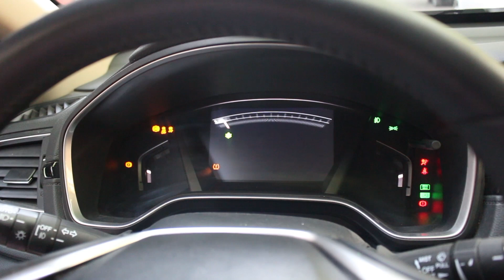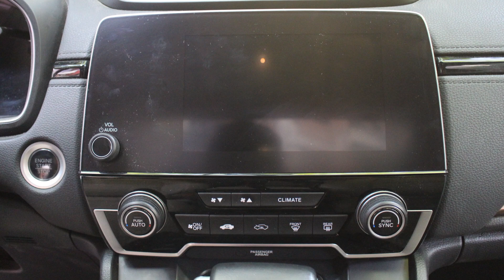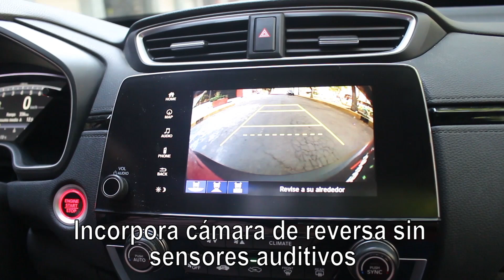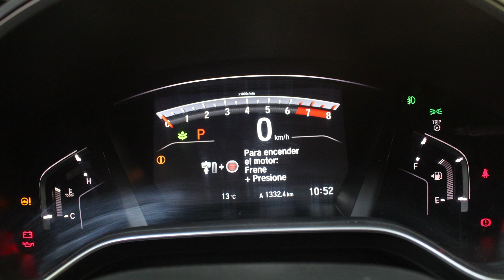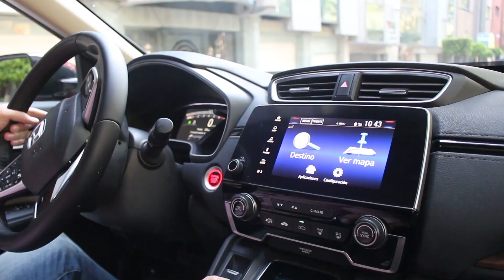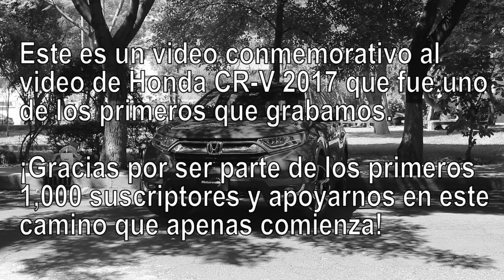Honda CR-V 2018 - La SUV más equilibrada del segmento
Estuvimos tras el volante de la Honda CR-V. la SUV que mejor equilibrada y mejor conjunto ofrece del segmento. Sus principales características son el confort, calidad de materiales y su motorización.

Rango de Precios: $409,900- $519,900

Unidad Probada: Touring $509,900

Principales rivales del segmento: Hyundai Tucson, Kia Sportage, VW Tiguan, Mazda 5, Toyota RAV4, Mintsubishi Outlander, Chevrolet Equinox, Nissan X-trail